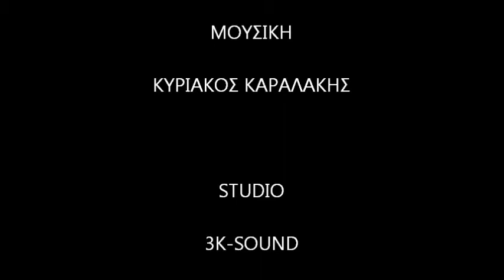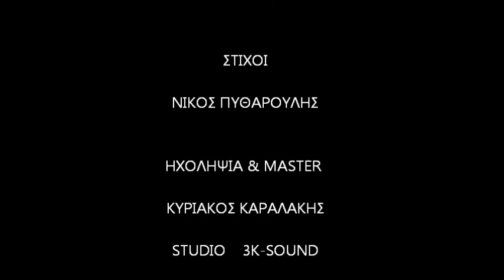ΝΙΚΟΣ ΡΕΛΙΟΣ - ΕΝΑ ΓΙΑΤΙ.....?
ΜΑΝΤΙΝΑΔΕΣ ΝΙΚΟΣ ΡΕΛΙΟΣ